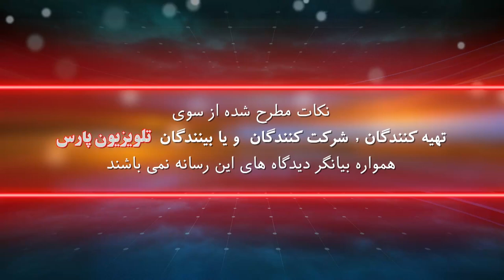بازشناسی باورها با ايمان سلیمانی امیری